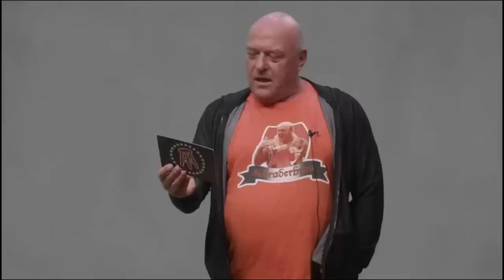Total Recall (1990) Cast THEN and NOW, The cast is tragically old!!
Total Recall is a 1990 American science fiction action film directed by Paul Verhoeven, with a screenplay by Ronald Shusett, Dan O'Bannon, and Gary Goldman. The film stars Arnold Schwarzenegger, Rachel Ticotin, Sharon Stone, Ronny Cox, and Michael Ironside. Based on the 1966 short story "We Can Remember It for You Wholesale" by Philip K. Dick, Total Recall tells the story of Douglas Quaid (Schwarzenegger), a construction worker who receives an implanted memory of a fantastical adventure on Mars. He subsequently finds his adventure occurring in reality as agents of a shadow organization try to prevent him from recovering memories of his past as a Martian secret agent aiming to stop the tyrannical regime of Martian dictator Vilos Cohaagen (Cox).